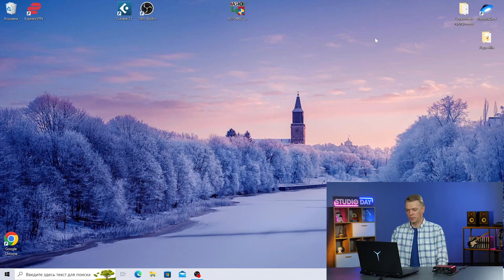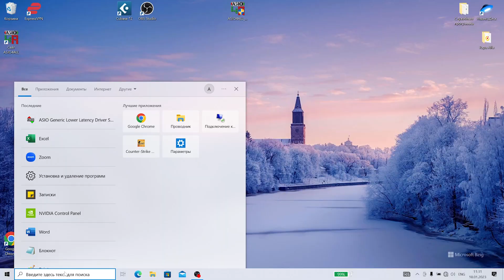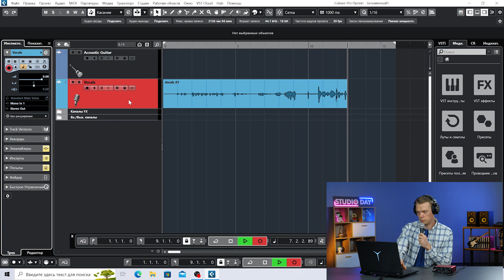Настройка ASIO4ALL в Cubase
В этом коротком обучающем видеоролике Владимир показывает как "подружить" вашу аудикарту и бесплатные драйвера ASIO4All в случае если производитель аудиоинтерфейсов не поставляет собственные драйверы. Несмотря на то, что в ролике используется DAW Cubase, принцип настройки является универсальным и подходит для большинства DAW

Участвуйте! Прием работ до 28 февраля.